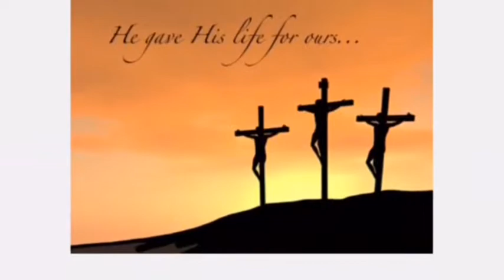Queosha Edwards COM 130 A final